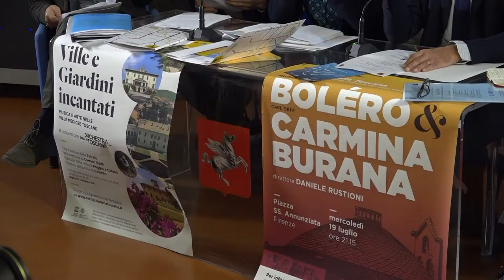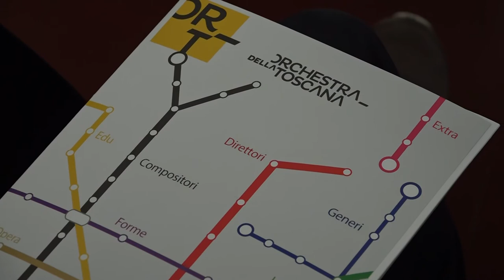Ort presentazione calendario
La presentazione di quattro progetti e di un bando di concorso per giovani strumentisti. Per approfondimenti